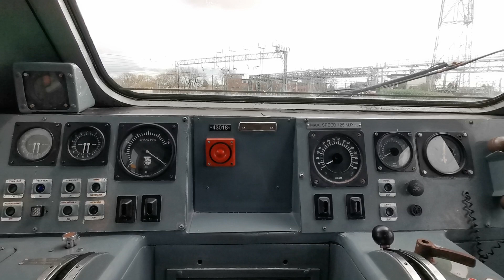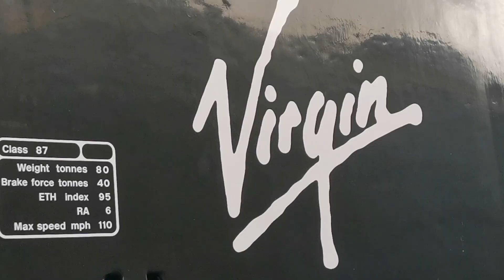Crewe Heritage Centre